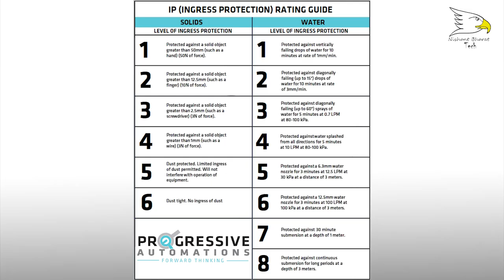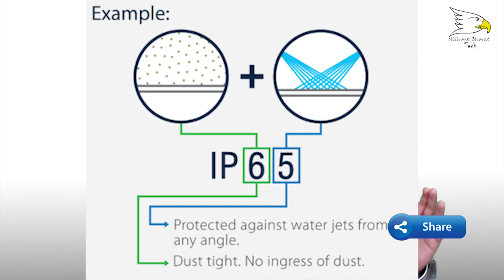What Is Ip Rating Explained | Waterproof And Dust Proof | Bharat Choudhary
The IP Code, International Protection Marking, IEC standard 60529, sometimes interpreted as Ingress Protection Marking, classifies and rates the degree of protection provided against intrusion, dust, accidental contact, and water by mechanical casings and electrical enclosures